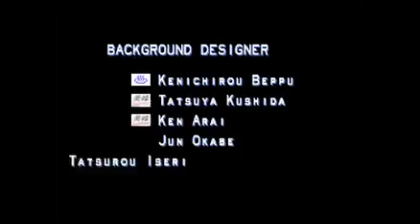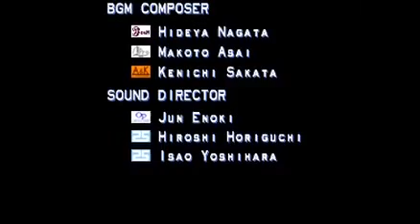VS Com Mode, Ryuji [01] :: Fighter's Destiny (Nintendo 64), Longplay/Playthrough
Fighter Destiny
Nintendo 64 🇺🇸

This is my first VS Com mode video done with Ryuji.

☕ Share a coffee with us, thanks!
😍 $300 worth of games for less than $30 a month with Humble Choice! Supports charity and NST Gaming!

In Fighters Destiny, the player controls a polygon-based character in a three dimensional battle arena. The game features typical hand to hand combat fighting: using a variety of punches, kicks, locks, and throws, players attempt to pummel their opponents into submission. Each character also has a large list of special commands (called "moves") that can be accessed during battle. These different moves range from simply pressing the "B" button to inputting button combinations.

In most versus fighting games, the objective is to deplete the opponent's health gauge. Fighters Destiny follows the same concept but also relies on a customizable point scoring system to determine the winner. These points, which are displayed as yellow stars under the character's health gauge, can be earned in a variety of ways. By default, knocking the character off the fighting platform (a "Ring Out") is worth one point, taking down an opponent with a throw nets the player two points, while a typical K.O. is worth three points, as well as taking the opponent down with a counterattack, and executing a "special" is worth four points. Finally, if the adjustable time counter runs out, then the winner is awarded one point by virtue of judge's decision. By default setting, the first fighter to score seven points wins the match.

K.O.'s can be achieved with instant-K.O. hits (referred to as "1-shot") or counterattack moves, or can be executed with a finishing blow when the player's opponent is in "Piyori condition," a brief spell of dizziness in which opponent's life bar has been drained completely and the fighter is allowed only limited control. "Specials" can only be executed when the opponent is in Piyori condition. If players are able to survive until Piyori condition passes, their health gauge refills completely. The health bar also refills continuously (albeit slowly) throughout the fight.